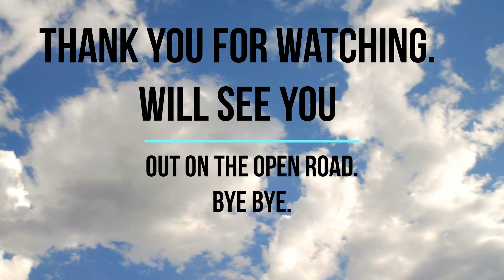RV - ARE YOU RVing ? EP # 132. TRYING to GO RVing. THANK YOU FOR 75,000 VIEWS.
RV -  ARE YOU RVing ? EP #132. TRYING to GO RVing. IF THIS IS YOUR FIRST TIME VISITING AdventurousJeriLynn - - W E L C O M E. . .  I"M SO HAPPY THAT YOU STOPPED BY. THIS CHANNEL BEGAN WITH AN IDEA OF SOMEDAY IN OUR FUTURE ( sooner THAN later ) to GO RVing FULLTIME AND BECOME A NOMAD WITH MY HUBBY. I STARTED WATCHING VAN LIFE ABOUT 5 PLUS YEARS AGO AND WAS FASCINATED ABOUT TRAVELING THE UNITED STATES AND VISITING ALL THE NATIONAL FORESTS & PARKS. WHAT A BETTER WAY TO TRAVEL BUT WITH A SMALL RIG THAT WOULDN'T BREAK THE BANK OR RUN THROUGH OUR SAVINGS ACCOUNT.  WE TOOK A CARGO TRAILER ( 7 X16 ENCLOSED TRAILER ) WITH BARN DOORS IN THE REAR AND A CURB SIDE DOOR AND MADE A TINY HOUSE ( MINI RV ) WITH SOLAR ON THE ROOF AND COULD LIVE WITH LESS.  THE RESULT WAS REMARKABLE, IT TURNED INTO A CARGO TRAILER CAMPER CONVERSION THAT COULD EASILY BE A STEATH CAMPER IN A TOWN, CITY OR URBAN AREA. WE ADDED NOT ONE BUT TWO 30# TANKS OF PROPANE THAT WE COULD BOONDOCK, CAMP & TRAVEL WITH EASE.

WHY NOT BINGE WATCH TO CATCH UP FROM THE BEGINNING WITH 35 PLAYLISTS & 132 VIDEOS.

THANK YOU FOR 75,000 VIEWS. I JUST REACHED A MILESTONE OF 75,000 VIEWS HERE ON YouTube @ AdventurousJeriLynn.

I WANT TO CONVEY MY FEELINGS THAT - I APPRECIATE YOU ALL SO VERY MUCH FAMILY FOR COMING BACK EACH & EVERY WEEK TO SUPPORT MY YouTube CHANNEL, AdventurousJeriLynn.

THIS CHANNEL HAS GROWN SO MUCH SINCE IT'S DEBUT OF MARCH 2019. IT ALL STARTED BY ME BEING SO FASCINATED WITH VAN LIFE, RVing, BOONDOCKING and CAMPING. IT IS A LOVE OF TRAVEL THAT I HAVE TRIED AND FINALLY CONVINCED MY HUBBY TO GO TINY WITH A CARGO TRAILER THAT WE CONVERTED INTO OUR MINI RV ( CARGO TRAILER CAMPER CONVERSION ).

SEE YOU ON THE OPEN ROAD
SAFE TRAVELS